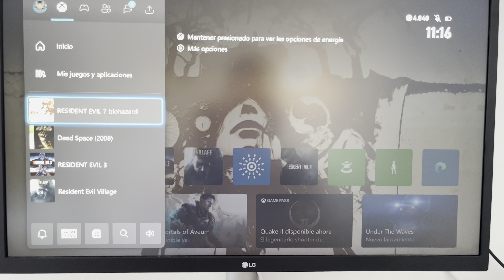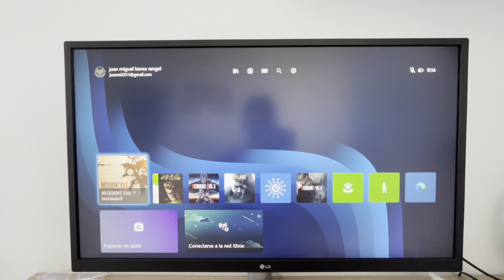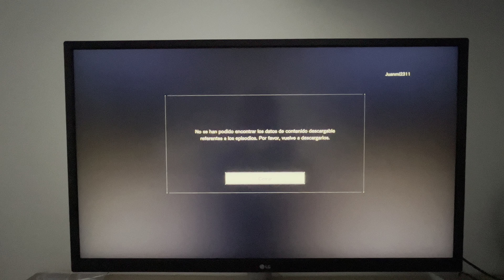XBOX Series S Tras 1 Año 🎮 ¿Vale la pena en 2024?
Experiencia final con Xbox Series S tras 1 año de uso.